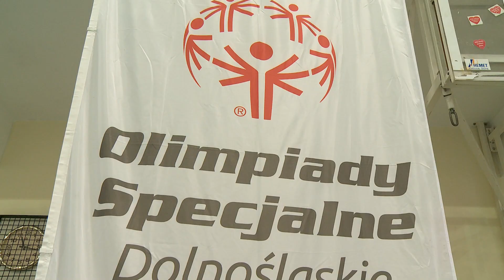Badminton Olimpiad Specjalnych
Bolesławieckie środowisko sportu osób z niepełnosprawnościami już po raz kolejny zorganizowało Olimpiadę Specjalną. Tym razem niepełnosprawni z całego regionu rywalizowali w badmintonie.